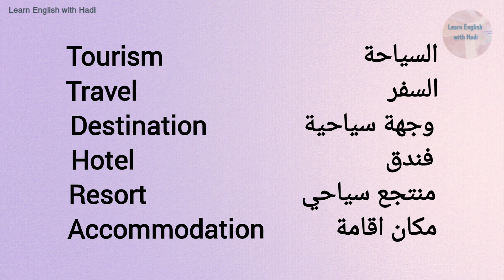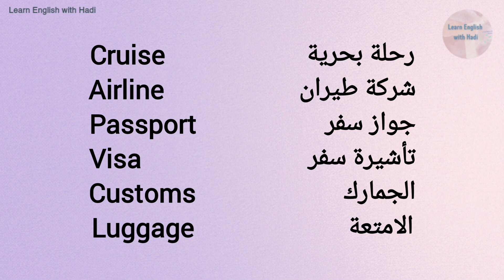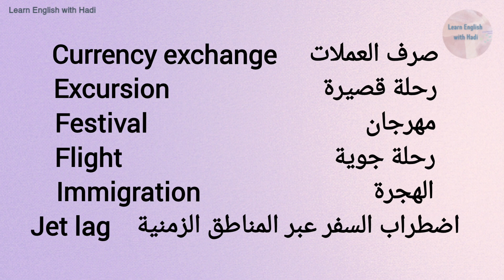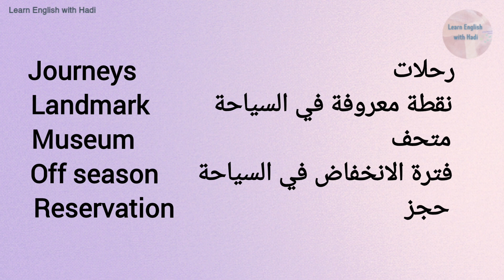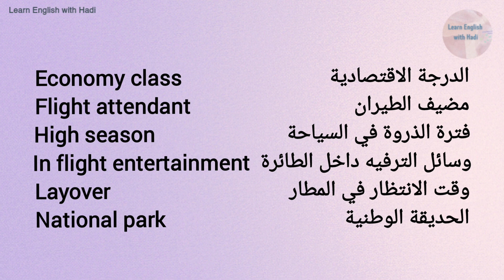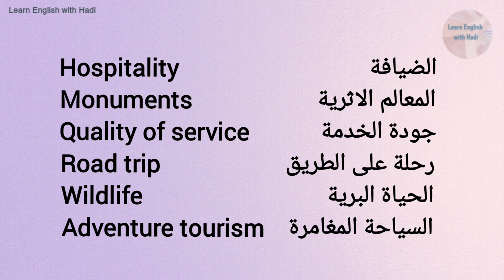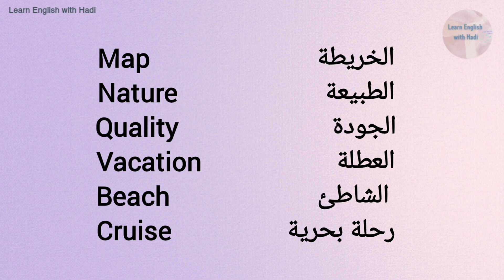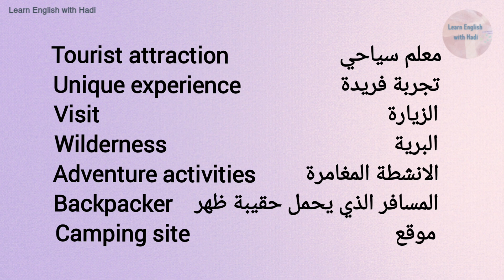مجموعة من كلمات الانكليزية خاصة بالسياحة والسفر ، English words about Travel